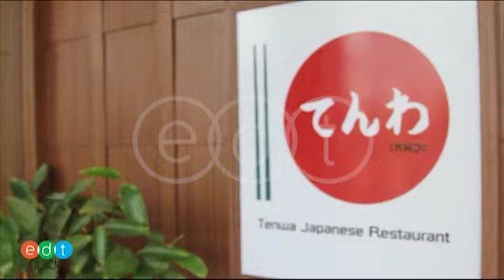บรรยากาศโดยรวมของ Tenwa Japanese Restaurant